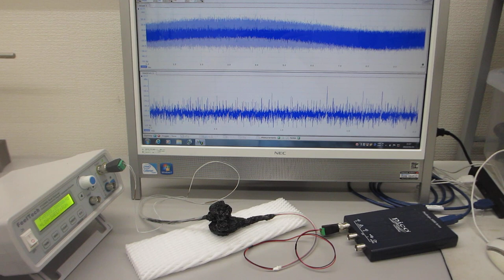超音波プローブの製造技術（超音波の伝搬特性テスト）